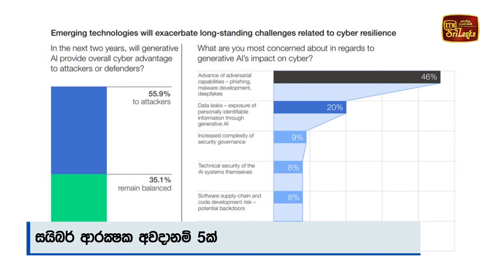ඩිජිටල් තාක්ෂණයේ දියුණුවත් සමග සයිබර් ආරක්ෂක අවධානම්